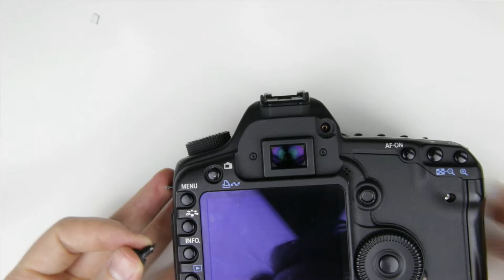Canon EOS 5D Mark II assembly after repairing the miniUSB connector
This video is about assembling the Canon EOS 5D Mark II camera after the miniUSB connector was repaired.
I had a Canon EOS 5D Mark II camera which had problem with the USB connector: the computer hasn't recognised the camera. The USB connector of the camera was broken, so I thought the best would be to disassemble the camera and check if I can repair that.
In this video I'll show you how to assemble the camera. I have an another video where I show you how to disassemble the camera, to get access to the miniUSB connector.

TIMESTAMPS:
- 00:00 Intro
- 00:19 Tools
- 00:38 Assembly
- 13:22 Outro

HOW TO REMEMBER WHERE THE SCREWS WERE REMOVED FROM:
How do I remember where I should put back the screws I removed from the camera?: I use a paper which is divided to sections, and naming those by the sides of the camera. Then I place the screws on it by their relative positions to each other. Here is a video where I explain how to do it:

CRYPTO ADDRESSES:
- Bitcoin (BTC): 18BrF4zDFR32c4zMSMMZPpby2hKdM1nrKE
- Ethereum (Ether): 0x632cB6F5DFf9717946EBDdD7b48C59F9fe547d46
- Bitcoin Cash (BCH): qq42ha793y74dapfyksa3y42c67z6zf5avvj37utyh
- Litecoin (LTC): LepXkmnW2HyiGQGyGcmRMuFmYYcxg4wak5
- Bitcoin SV (BSV): 1LaLoWX2n14ou6PNzbA3QsFZXjdSu2kQQY